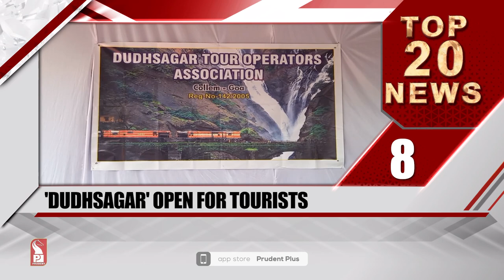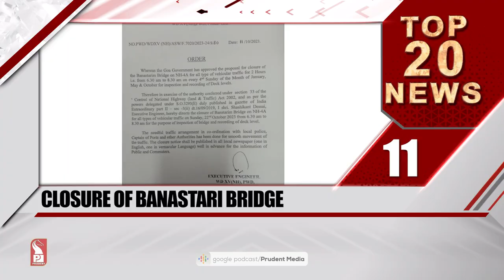TOP 20 HEADLINES AT 1 PM